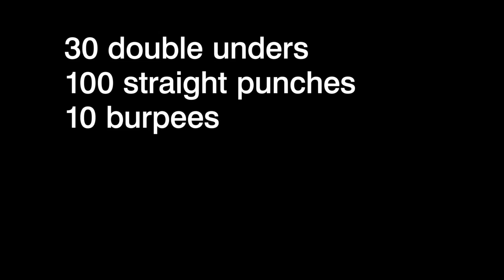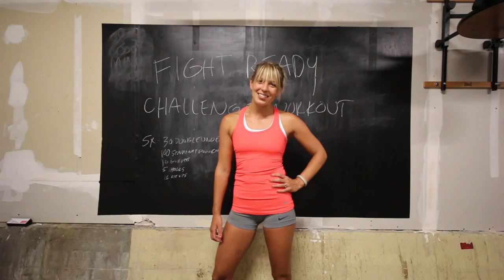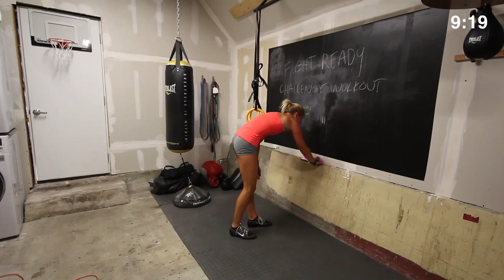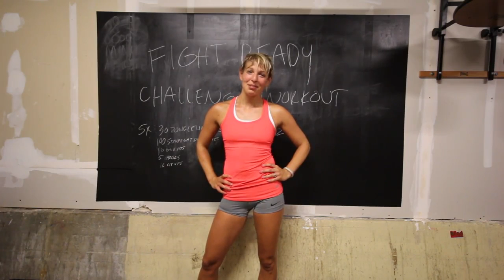Fight Ready Challenge Workout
You can do today's workout using a punching bag like I do, shadow box, or get creative and hit a pillow or a sandbag :)

Set your stopwatch then do 5 rounds of the following:

30 double unders (or 60 single unders)
100 straight punches
10 burpees
5 left + right hooks
10 sit ups

Don't forget to work hard!!!

Krista Stryker is a certified personal trainer and the founder of 12minuteathlete.com, a website providing free, incredibly effective high intensity interval training (HIIT) workouts and awesome fitness motivation for athletes of all levels. Check out the 12 Minute HIIT Workouts iPhone app or sign up to her newsletter for more workout and fitness inspiration.